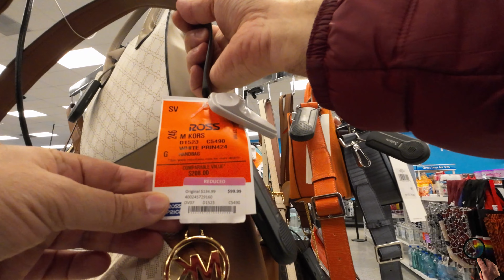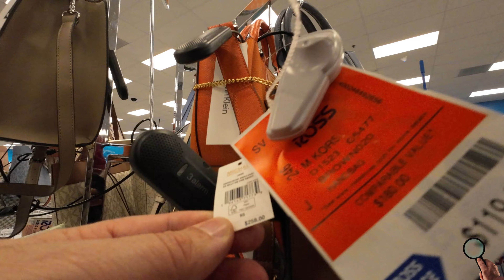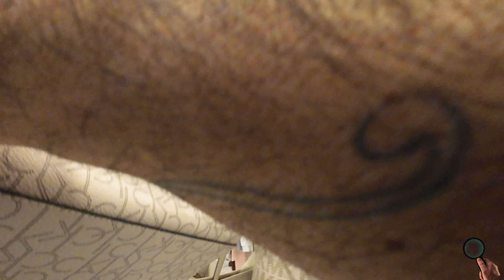Ross Dress for Less - Clearance - Bolsas Femininas - #134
Neste vídeo: Ross Dress for Less - Clearance - Bolsas Femininas, vamos conhecer?

The Price Hunter é um canal voltado para ofertas e oportunidades, buscando oferecer informações sobre preços em diferentes lojas de diversos ramos de atividades, perfumaria, moda, eletrodomésticos, eletrônicos, maquiagem, ferramentas e tudo que estiver com um preço interessante aqui nos Estados Unidos da América ou onde eu estiver no mundo, você é meu convidado nesta busca.

Seja bem vindo e aproveite!